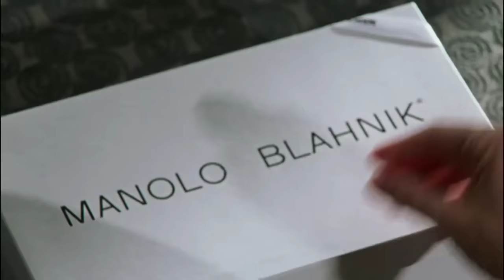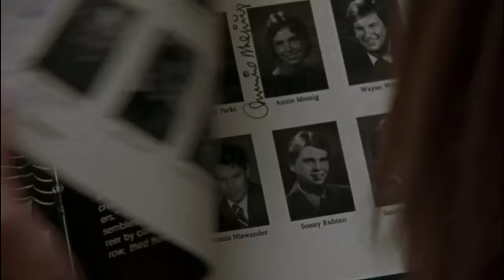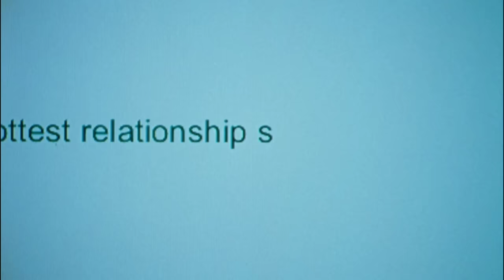And Just Like That... ALL 142 Carrie's looks in Sex And The City | Season 6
In homage to the new series 'And Just Like That'... A look back at the iconic looks Carrie Bradshaw wore in the final season of the original series 'Sex And The City'. =D